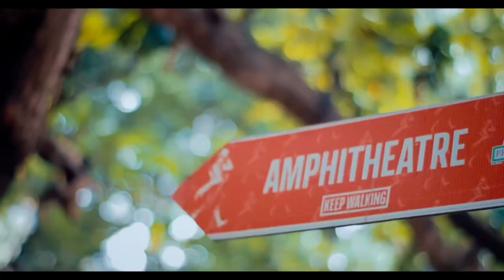new single out on all streaming platforms